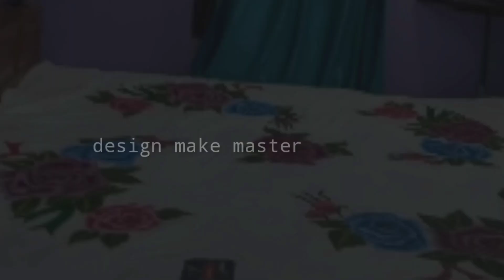Bed sheets design photo chadar ka design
THANKS FORWATCHING...